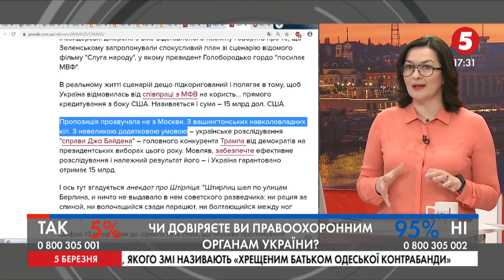"Це початки": Чи стане колишній юрист "95 Кварталу" новим генпрокурором | О. Решмеділова | Інфовечір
Олександра Решмеділова - політологиня, аналітикиня фонду громадської дипломатії;
Сергій Таран - політолог.